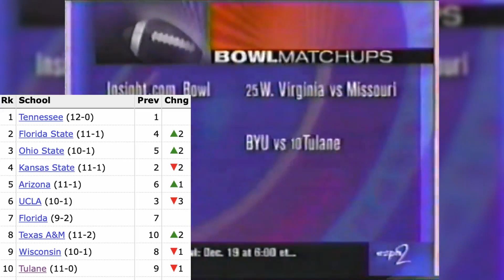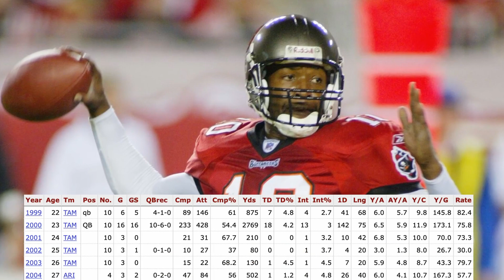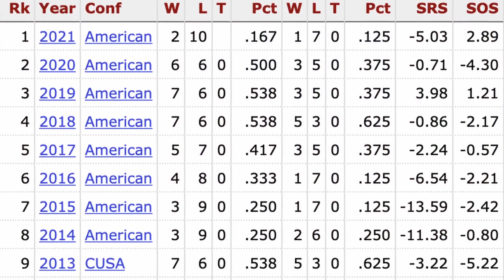The UNDEFEATED Tulane Green Wave team that CHANGED College Football 🌊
The 1998 Tulane Green Wave Football team was 2017 UCF before 2017 UCF. They went from 2-9 a couple years before to being 12-0, undefeated, and dynamic on both sides of the ball. Led by second-year head coach Tommy Bowden and future NFL QB Shaun King, they coasted past every one of their opponents but were constantly underlooked along the way thanks to the new BCS system and a lack of competition.

0:00 Intro
0:51 Backstory
1:40 The Tommy Bowden Era Begins
3:19 The 1998 Season
5:55 Overlooked
7:56 Aftermath
8:30 Outro